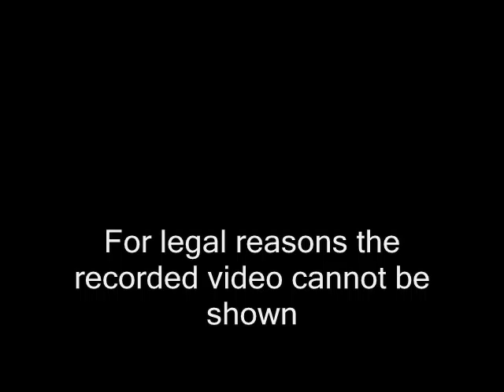Many an advert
WATCH IT ALL!